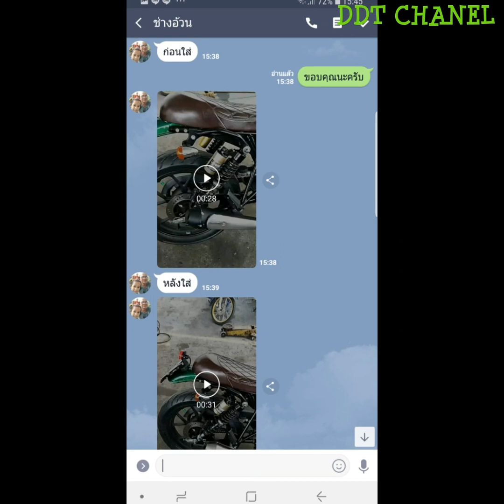ท่อ DDT BIKE รีวิวความถูกใจจากลูกค้าจริงๆ